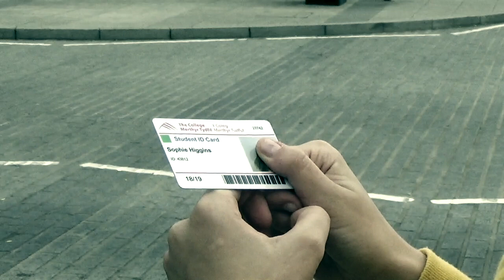The Stalker - Kai Davies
Journey 2018